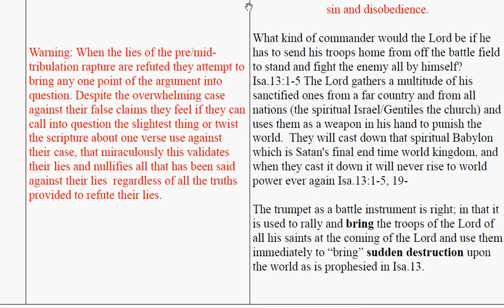101 PreTribulation Lies, Lie 15 The last trumpet is not the last trumpet of Rev 11:15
II tim. 4:1 says "the Lord Jesus Christ, who shall judge the quick and the dead at his appearing and his kingdom;" No one in their right mind would argue that Jesus second coming is not judgment upon the world; because everything associated with that event involves judgment upon the world and the church. Therefore the "last trumpet" mentioned in I Cor.15:52 can only have a specific designation to a succession of other trumpets that have to do with the coming of the Lord as final "judgment". The only succession of trumpets in all of scripture that have everything to do with the the judgment of God are the trumpets of Revelation Rev.11:15-18, and just so happen to include none other than: the coming of the Lord's judgment, the time of the dead (rise) the reward of the saints and the destruction of those that destroyed the earth.
Important:
The purpose of the tribulation is a corrective measure of God upon the church to return them unto himself and also the world for their continued sin and disobedience.

What kind of commander would the Lord be if he has to send his troops home from off the battle field to stand and fight the enemy all by himself?
Isa.13:1-5 The Lord gathers a multitude of his sanctified ones from a far country and from all nations (the spiritual Israel/Gentiles the church) and uses them as a weapon in his hand to punish the world.  They will cast down that spiritual Babylon which is Satan's final end time world kingdom, and when they cast it down it will never rise to world power ever again Isa.13:1-5, 19-

The trumpet as a battle instrument is right; in that it is used to rally and bring the troops of the Lord of all his saints at the coming of the Lord and use them immediately to "bring" sudden destruction upon the world as is prophesied in Isa.13.